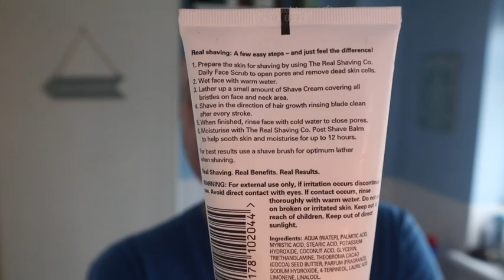The Sunday Shave With Andy and RS Shaving Cream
The Friday Headshave With Andy and the real Shaving Co Clean crisp Lemon Scent  wilkinson sword razor making the Head smooth and clean finishing of with the close dorco Pace 6

What I Used in this Shave

Wilkinson Sword: DE razor

Wilkinson Sword: DE Blade

The Real Shaving Co: Shaving Cream

Dorco: Pace 6 Razor

Omiga: S Brush

Panasonic: Electric Razor